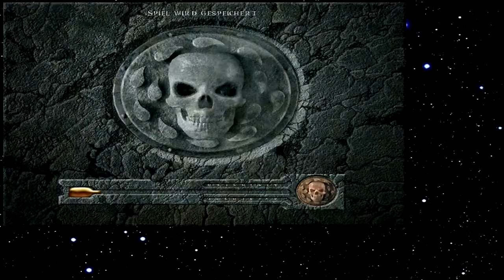Let's Play Baldur's Gate 066 - Sonnentempel mit Singsang (Deutsch)